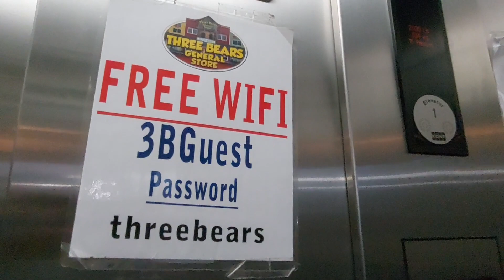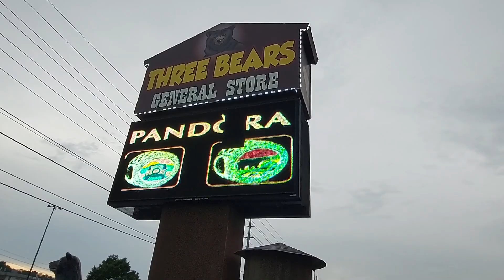A DAY IN THE LIFE OF VACATION STATION TV.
COME AND SEE WHAT A DAY IS LIKE WITH MISS MARIE AND MYSELF.

THE GREAT SMOKY MOUNTAINS and Vacation Station TV offers you the viewer the opportunity to travel with us wherever we go. OUR GOAL IS TO BRING YOU FUN INFORMATIVE AND EXCITING VIDEOS OF THE MOST BEAUTIFUL PLACES ON EARTH. THE SMOKY MOUNTAINS, PIGEON FORGE.GATLINBURG TN. SEVIERVILLE. THE SMOKY MOUNTAIN NATIONAL PARK. SMOKY MOUNTAINS SCENERY and more. We are a full-service channel that offers the viewer many options for Visiting new places as well as visiting the places we go Virtually. Come with us to the JEEP INVASION, The ROD RUN, FALL FEST, WINTER FEST, SPRING FEST, CHRISTMAS FEST, CHILI COOK OFF and so much more. We'll show you where to get the cheapest Hotels, the best Hotels and how to avoid the TRAFFIC JAMS that sometimes happen. Marie and I travel to many locations, and you are invited to Take a seat in our Virtual Tour Bus. Please help us GROW. Thanks. 37868